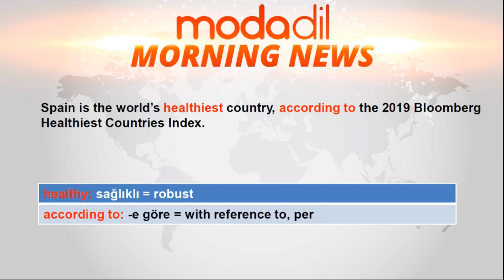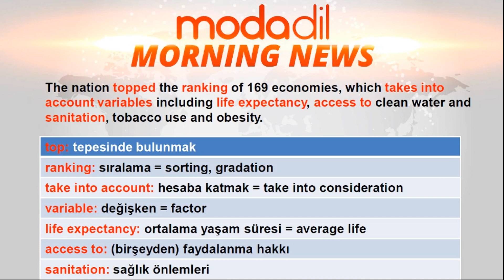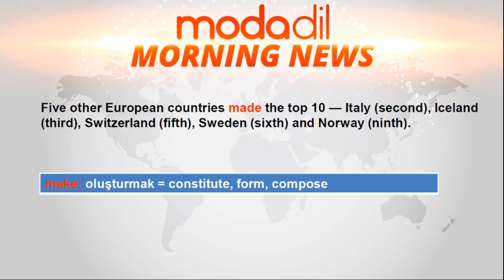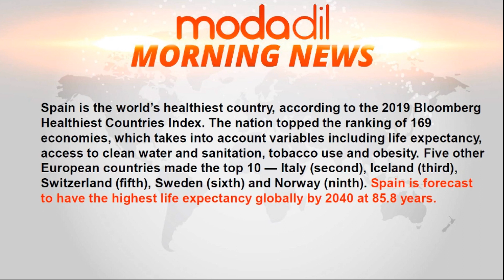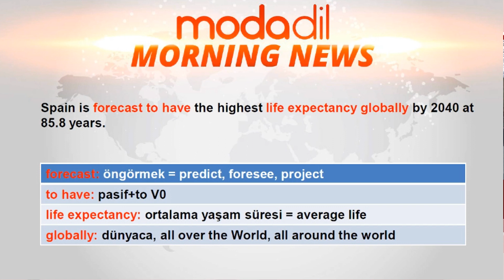22. Haber ● Ahmet TAŞPINAR ile İngilizce Haberler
Türkiye'de İngilizce dünyasının duayen ismi, nevi şahsına münhasır tarzıyla sizlerin beğenisini kazanan, MODADİL'in büyük değeri sevgili Ahmet Hoca'mızın emeğine sağlık diyeceğimiz harika bir format...

İngilizce haber metinleri üzerinden okuma-kelime-dil bilgisi çalışacağınız muhteşem bir seri sizlerle.